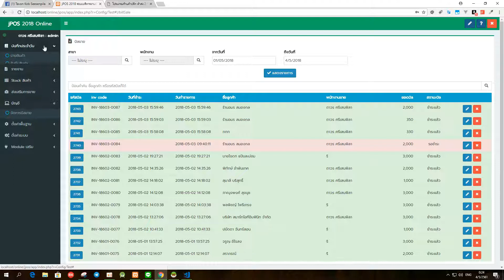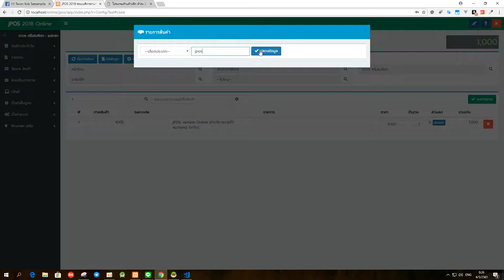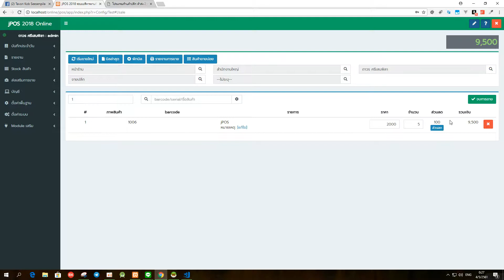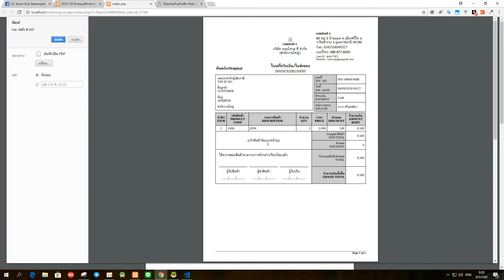โปรแกรมขายสินค้า ใช้งานง่ายที่สุด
ราคาเพียง 2,000 บาท จ่ายครั้งเดียว ใช้ตลอดชีพ
หรือติดต่อคนขายที่ line id = @dir7307j ครับผม